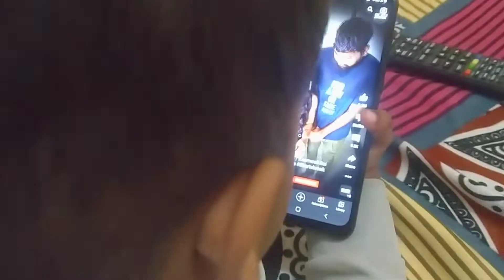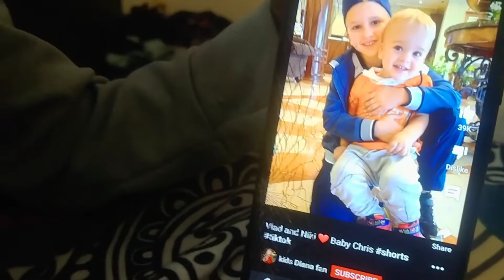Baccha in the home. Ayush pilla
Morning walk and Morning workout ke liye best place in ulwe sec 24

kindly msg us
sahil khan
I'm on Instagram
sairua_iminda
 as @sairua_iminda.